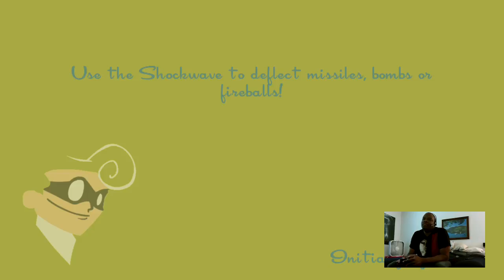Outrun the Speedrunners (Part 3)